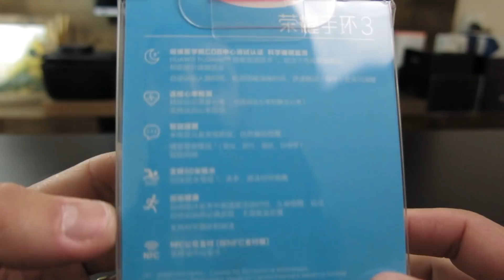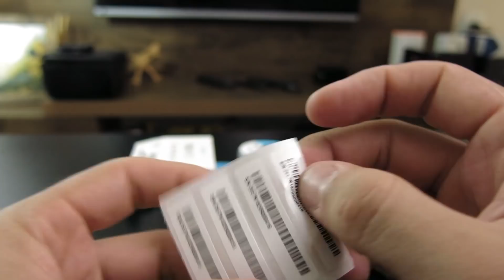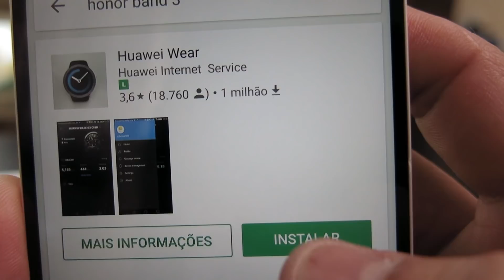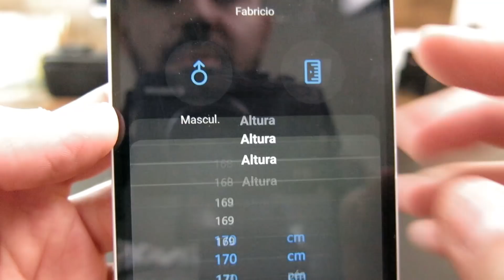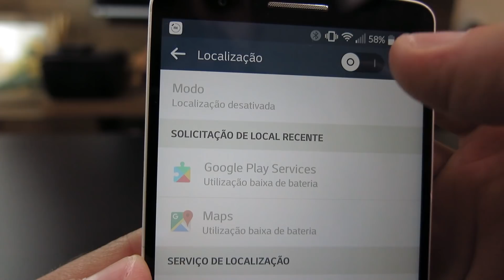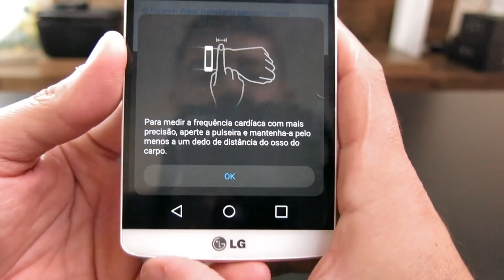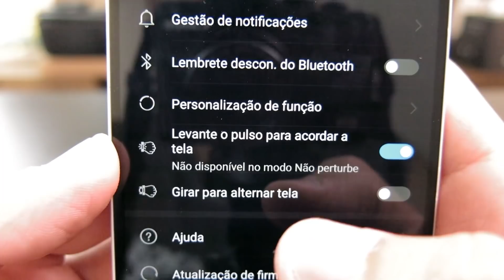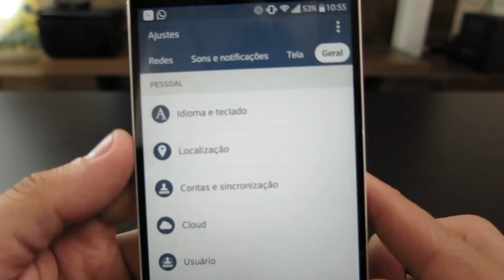Honor Band 3 - a Smartband mais completa???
Antes de importar, confira os valores de nossa loja parceira, a Gearbest, sempre com promoções e lançamentos,

Salva galeraaa, dessa vez, vamos falar da smartband da Huawei, já não é de hoje que a marca tem causado no mundo TEC, e segundo a onda do momento, ela traz uma smartband de respeito. Com sensores que são renomados e reconhecidos internacionalmente, ela traz qualidade de construção e um toque a mais do que as outras, proteção contra mergulho de até 50 metros...

Outras Smartbands que recomendo...